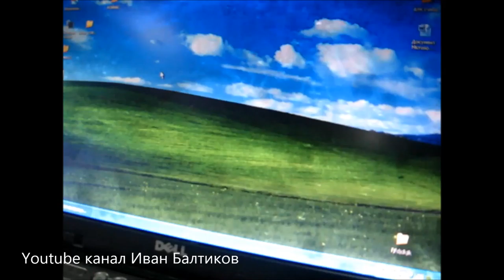Монитор ноутбука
Матрица монитора